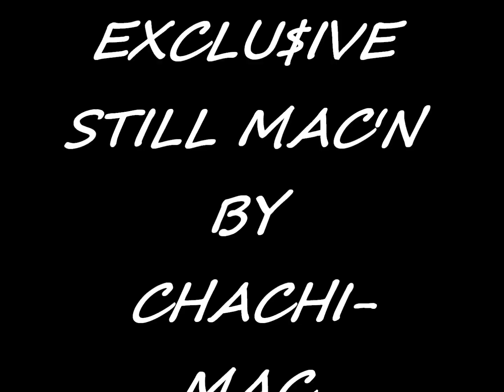"STILL MAC'N" (THROW BAXXX) BY CHACHI-MAC A.K.A. LOS OF BYB